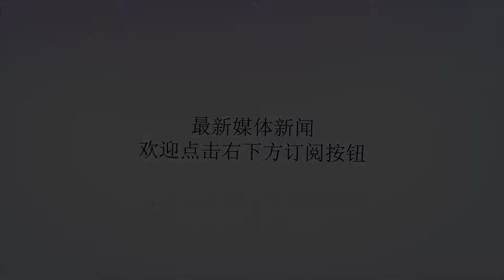早上好，最美的花送给你，祝福大家：愿你幸福花开！吉祥安康！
谢谢！亲爱的朋友早上好清晨的第一声问候我将最美好的祝福送给你祝愿您身体健康万事如意祝福您的家人平平安安幸福美满愿你心情满欢喜，收获满载归快乐满春风，精神满激情工作满堂彩，福气满满当财运满钱袋，生活满幸福健康满红光，好运满心意小小的问候，满满的祝福包你一切都满意